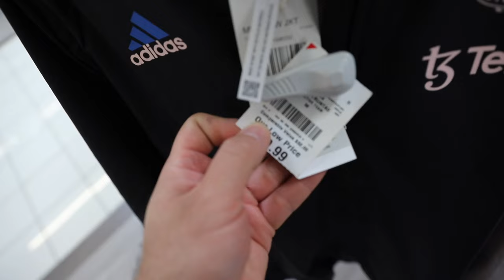SEARCHING FOR SNEAKERS AT GOODWILL, BURLINGTON, ROSS!